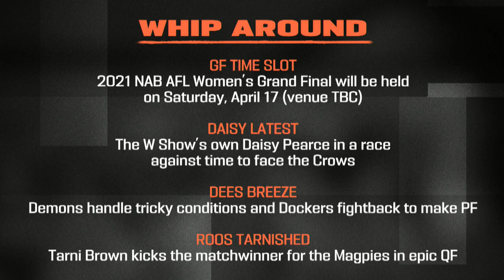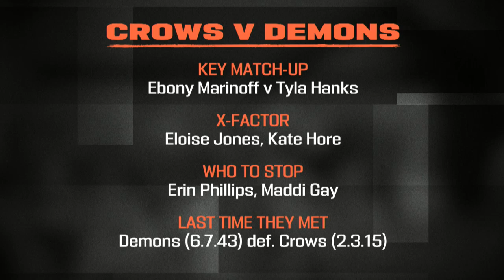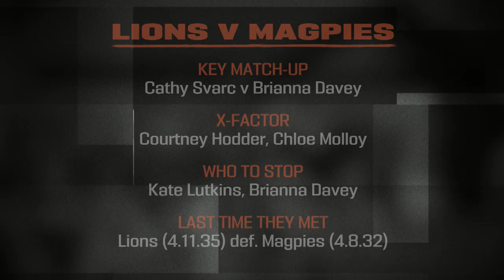The W Show: Episode Nine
There's just three games to go and the excitement is palpable! 🤩
On this week's episode of The W Show, Nat Edwards and Daisy Pearce take a look back at the Qualifying Finals, look ahead to the Preliminary Finals, and much, much more, all thanks to NAB!